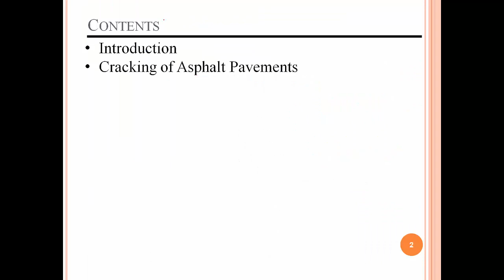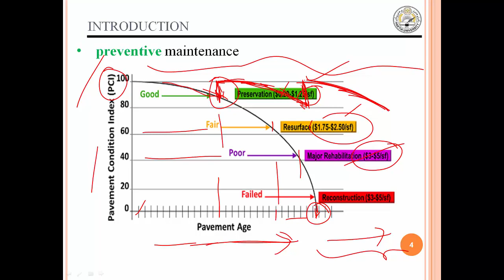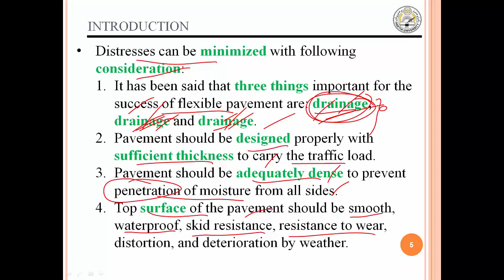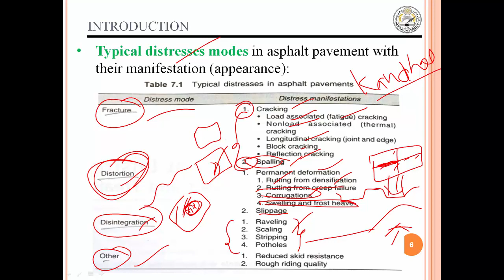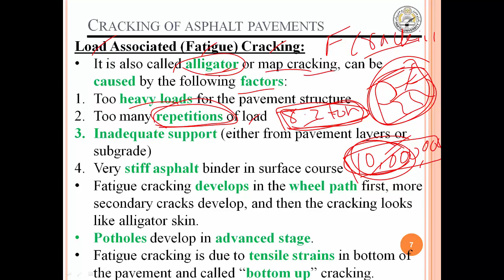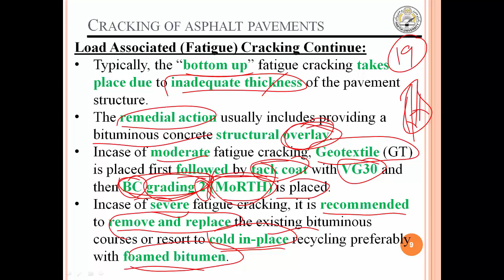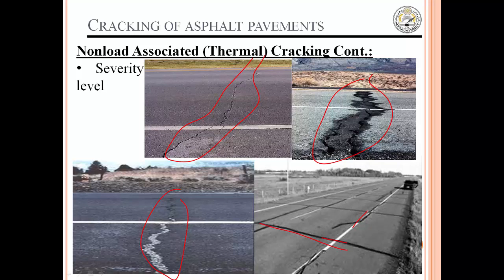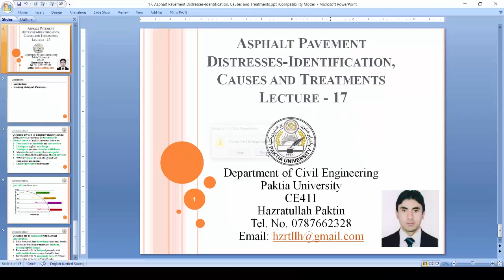Lecture 17 Asphalt Pavement Distresses Identification, Causes and Treatments